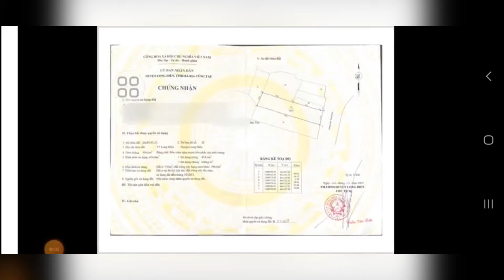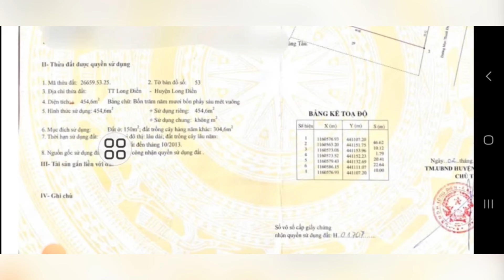MẶT TIỀN CHỢ KINH DOANH BUÔN BÁN SẦM UẤT CỠ NÀO MÀ DÍNH ĐẾN LÃI NGÂN HÀNG NỢ NẦN LÀ BUỘC PHẢI BÁN LỖ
CHỦ DÍNH  NỢ TÙM LUM GỬI BÁN GẤP LÔ ĐẤT MẶT TIỀN CHỢ LONG ĐIỀN
THUỘC THỊ TRẤN LONG ĐIỀN BRVT
KINH DOANH BUÔN BÁN SẦM UẤT
KINH DOANH MỌI NGÀNH NGHỀ
NGAY NGÃ NĂM LONG ĐIỀN
TỔNG DIỆN TÍCH 530MV
NGANG 13M DÀI 46M
CHỦ ĐÃ LÊN 225M THỔ CƯ
HƯỚNG ĐÔNG NAM
GIÁ CHÍN TỶ CÒN BỚT
DẮT XEM ĐẤT GẶP TRỰC TIẾP CHỦ LÀM VIỆC NHÉ